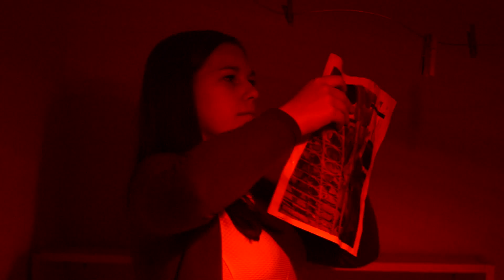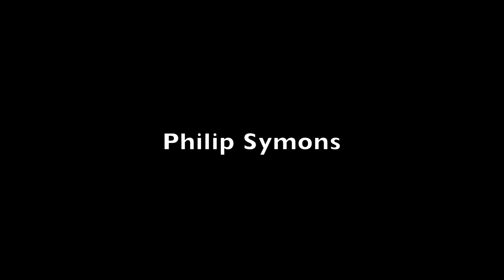Kortfilm 6AVVa 2013-2014